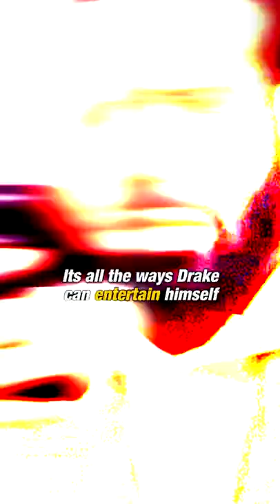Inside Drake's $14.8 Million Mansion | Clutch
Drake's property portfolio is an envy for many out there, but his YOLO estate tops everything. From an in-house movie theater and a basketball court to an 80-feet long waterslide, the estate is truly a paradise. Let's dig into it